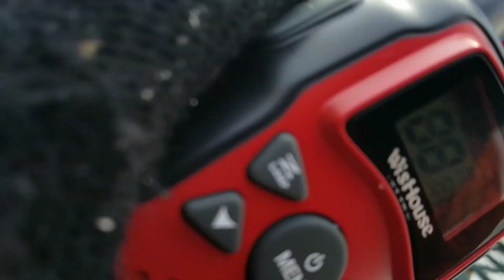ER - THE SNOW DAY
wheres golden freddy?